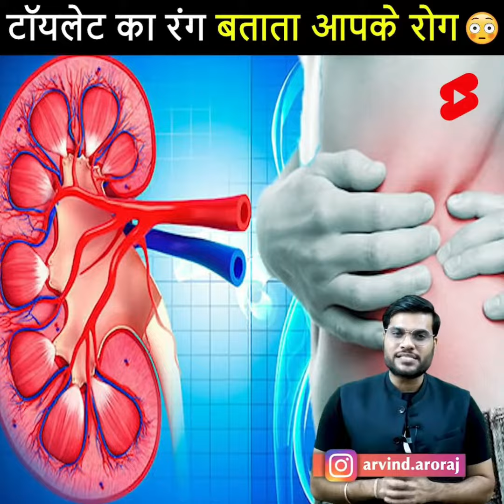आपके "पेशाब" का रंग कैसे बताता आपकी बीमारी 💧😱 | Amazing Facts | Arvind Arora | A2motivation | A2 sir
This channel is fan page of arvind arora sir

A2 sir Arvind Arora books :-
Class 12th Chemistry Book:-

Other Queries :

Amazing facts
Amazing Facts in hindi
arvind arora
a2 motivation
a2 amazing facts
a2motivation
short motivational video
1 minute video
facts
latest news
amazing facts
informative speech
shorts
A2 sir
a2motivatio